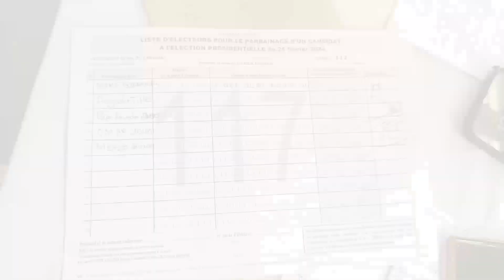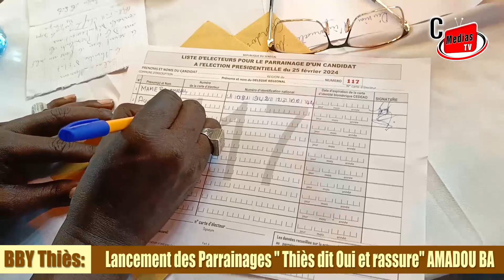BBY Thiès: Lancement des Parrainages '' Thiès dit Oui et rassure'' AMADOU BA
@CmediastTv BBY Thiès: Cérémonie de lancement des Parrainages '' Thiès dit Oui et rassure'' AMADOU BA